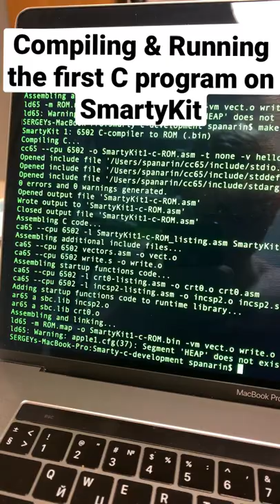Compiling and running the first C program on SmartyKit Apple-1 #6502